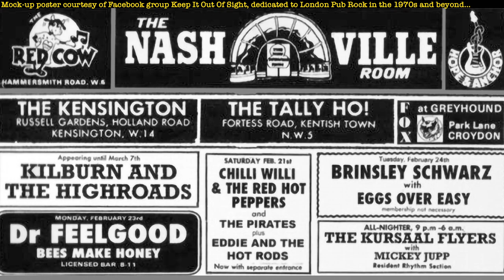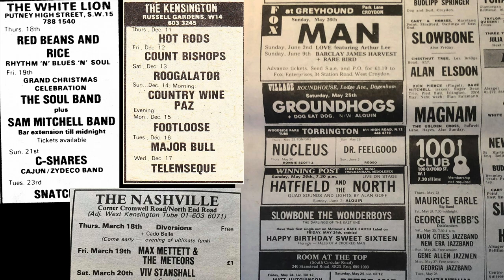The SHOCKING History of London Pub Rock in 1970s and '80s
What really happened in London during the Pub Rock boom of the 1970s and '80s?

I have been intimately involved in the London music scene since the 1970s, so I want to put the record straight. Did Pub Rock London (or rock in London pubs) really start at the Tally Ho in 1972? I think not…

I have my own views on this and other subjects. Venues covered include The Nashville, Hope & Anchor, Red Cow Hammersmith, Fulham Greyhound, Golden Lion Fulham Broadway, Bridge House Canning Town, White Lion Putney, Bull & Gate Kentish Town, Sir George Robey Finsbury Park, Tally Ho Kentish Town, Weavers Newington Green, Pegasus Green Lanes, Windsor Castle Harrow Road, and many more…